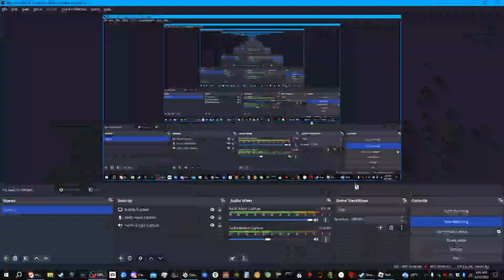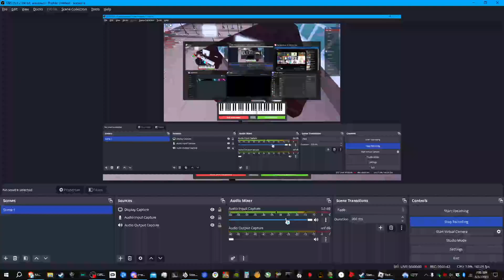Playing Pumped Up Kicks in Roblox Anime High School (They didn't ban me.) (lol)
Please help me eat when I grow up or else I die